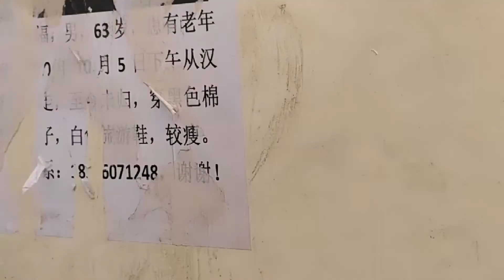MEMBAHAS PERUMAHAN DI TIONGKOK SEMBARI MENUJU KAMPUS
nih aku ke kampus lagi, daripada cuman nunjukkin sisa lain bangunan di Harbin, jadi kita membahas perumahan di China Lewat ocehan.

Hopefully, you will find the video informative.